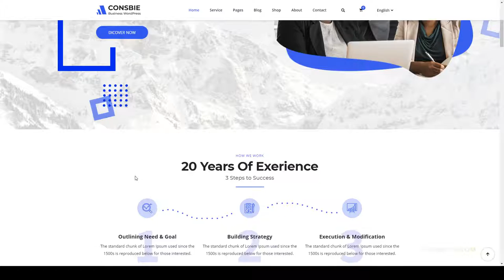Consbie - Business and Consulting Elementor WordPress Theme analytical trading Yuno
ThemeForest Files Included Layered PNG, PHP Files, Ecwid CSS Files, HTML Files, CSS Files, Less Files, JS Files

 Columns 4+

 Layout Responsive

 Tags advisor, analytical, audit, bank, broker, brokerage, business, consulting, corporate, finance, financial, insurance, loans, trader, trading